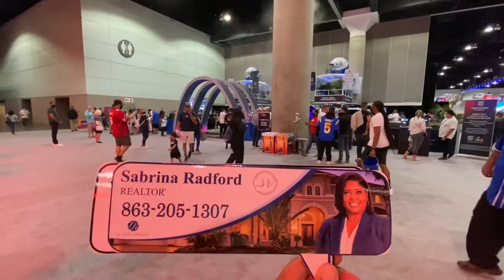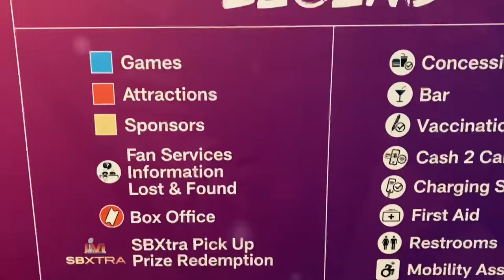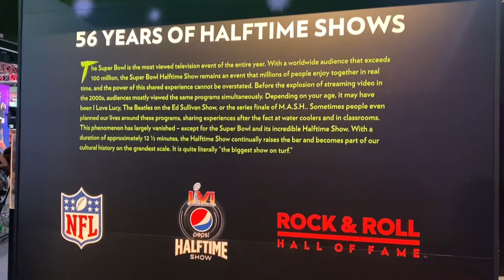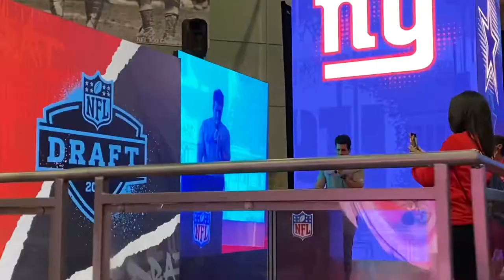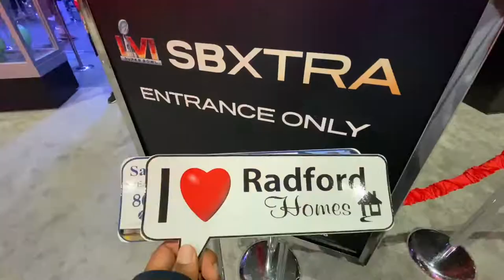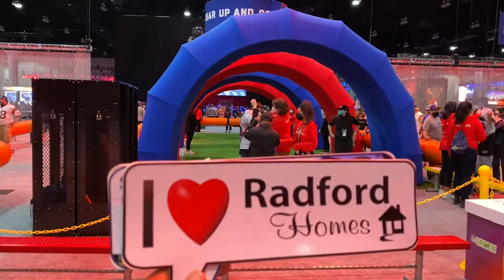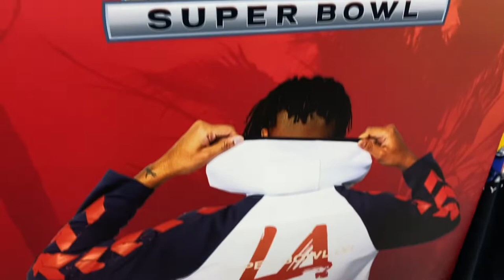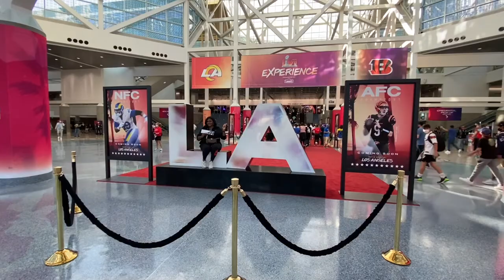Super Bowl Experience RadfordHome | Los Angeles | NFL Football 🏈 Rams vs Bengals | SoFi Stadium 🏟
Salute
Super Bowl Weekend 🏈 LA Tours 2022 | RadfordHomes | Los Angeles | Realtor | NFL Big Game Football
The Westin Anaheim Resort 🏨 Near Convention Center | Disney California Adventure Park | Super Bowl
A DAY IN LA TOURS with RadfordHomes | Super Bowl Los Angeles Rams vs Bengals | Realtor | FLORIDA 💙

We will be LIVE at SuperBowl2022

2021 Million Dollar Club Award 🏆

Photos 📸
We Ready Radford Homes 🏟

Greg EntrepreneurRadford
Flipping Houses Radford

Wellness-inspired hotel living in Anaheim, California

2021 Million Dollar Club Award 🏆

Sabrina Radford ❤️

Greg EntrepreneurRadford
Flipping Houses Radford
A haven of wellness and renewal, The Westin Anaheim Resort is a brand new AAA Four-Diamond hotel across from Disneyland®

Resort in Anaheim, California. Find respite in beautifully designed hotel accommodations with signature amenities and Westin Heavenly® Beds.

Delight your palate with diverse dining options, including a steakhouse, Mexican restaurant and rooftop bar with panoramic view of Disney California Adventure Park.

SUPER BOWL TICKETS 🏈 NFL in LA SoFi Stadium 🏟
RadfordHomes 2022 | Pepsi Halftime Show 🎤 WoW ‼️

2021 Million Dollar Club Award 🏆

Greg EntrepreneurRadford

Flipping Houses Radford

2021 Million Dollar Club Award 🏆

Congrats ✔️ L U K E  1 : 3 7